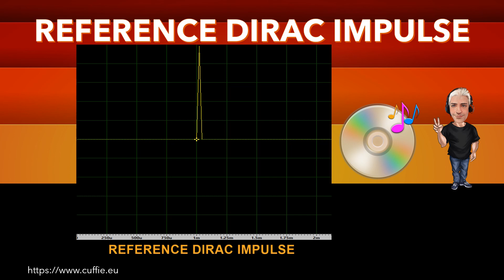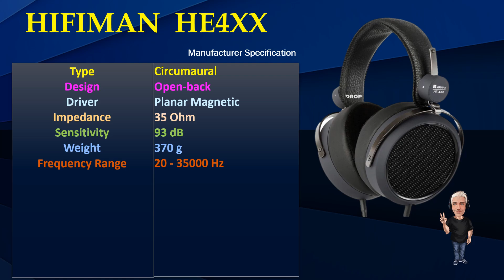HIFIMAN HE4XX - Review, Recensione, Sound Demo, Sound Test, обзор, Headphones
HIFIMAN HE4XX - Review, Recensione, Sound Demo, Sound Test, Measurements, Frequency Response, Dirac Impulse, Mic Test, Gaming, Mixing, Test, обзор, Headphones, Hifi, Cuffie, Cuffia, Headphone.

00:00 INTRO
01:12 TEST FREQUENCY RESPONSE WITH PINK NOISE
03:11 TEST FREQUENCY RESPONSE WITH MUSIC
05:53 INTRO DIRAC IMPULSE
06:41 TEST DIRAC IMPULSE
07:53 TEST NUMERICAL EVALUATIONS